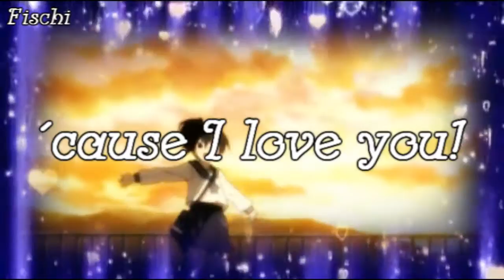Do you need me? [I love You]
Jaja, bitte bis zum Ende gucken!!
Steht da alles, was ich sagen muss! XD
Es ist nicht toll, Vegas macht Spacking³!